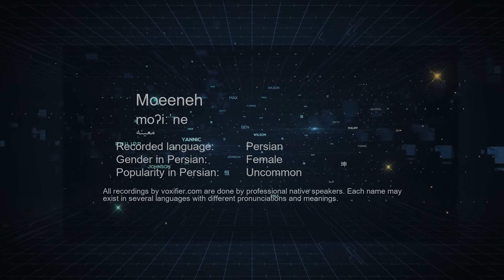How to Pronunce Moeeneh (معینه) in Persian (Farsi) - Voxifier.com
This is the Persian (Farsi) pronunciation, gender, and phonetics recording of the name Moeeneh (معینه). The same name may exist in other languages with different pronunciations. Check the meaning of name along with other possible pronunciations or similar names for free Voxifier uses the help of expert linguists to simplify pronunciations by replacing some special sounds with sounds more commonly available across all languages.